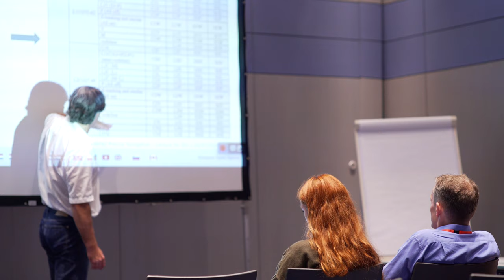International Space University - Space Studies Program 2019 (SSP19)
Engage with Space through ISU's comprehensive, practical, and life-changing program(s).